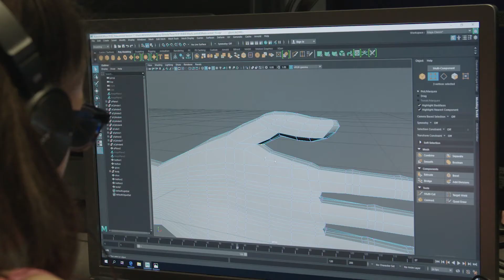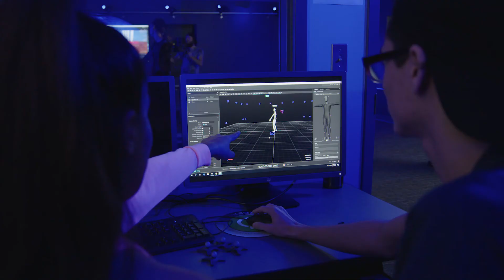3-D Animation Technology at Orange Technical College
OTC's 3-D Animation program trains students for cutting-edge careers in video game design, digital media, modeling and simulation and so much more.